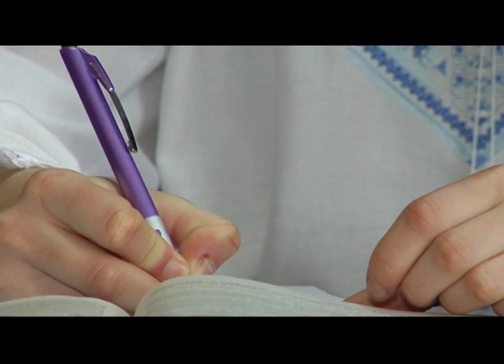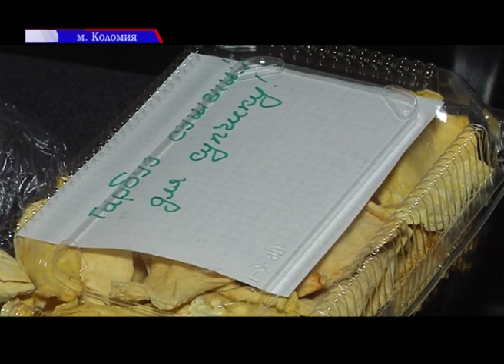Благодійність замість випускного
Відмовилася від випускного заради благодійності. Так вчинила  17-літня коломийська школярка. З п’яти тисяч гривень, що їй дала мама, половину дівчинка віддала військовим; іншу – перерахувала хворому хлопцеві Євгенові Скрипчукові.Котрому потрібна термінова пересадка нирки. Вчинок дівчини настільки його вразив, що із лікарняного ліжка написав про Тетяну пост у соціальних мережах. Так ми і знайшли юну благодійницю. Далі інтерв’ю з нею.